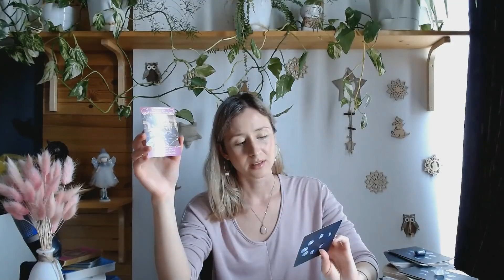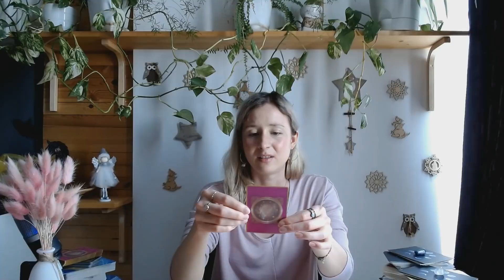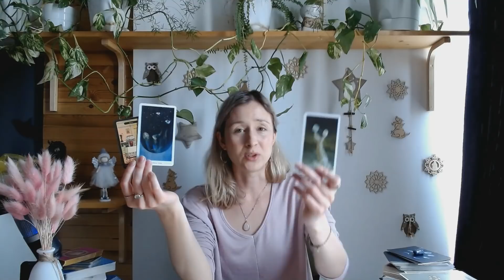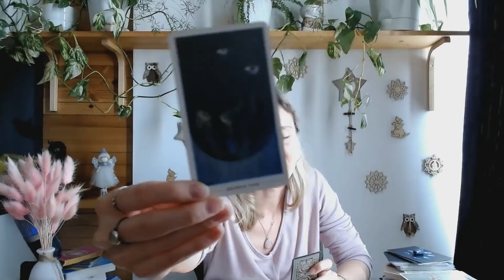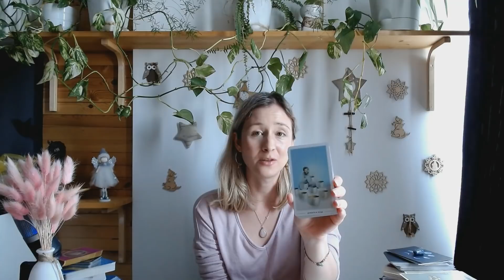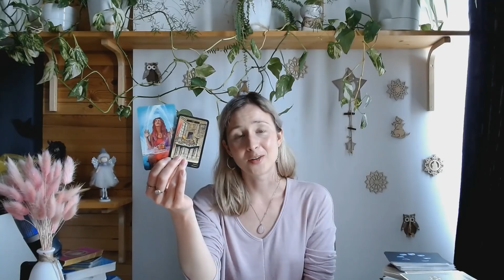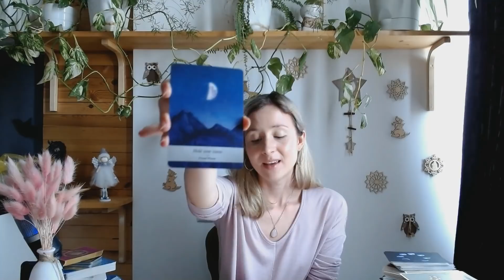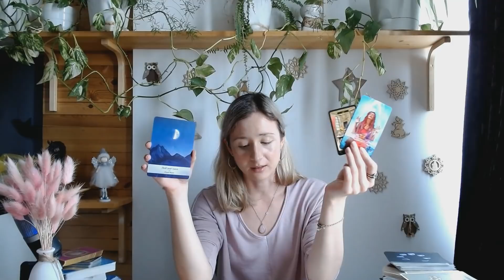WHAT'S NEXT IN THIS CONNECTION?💓*Pick a card* Tarot Reading (timeless)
Hello you beautiful angels!🕊️

Pile 1 - 00:51
Pile 2 - 17:27
Pile 3 - 34:48

My Russian channel - Katya Astrology&Tarot

Katya💛